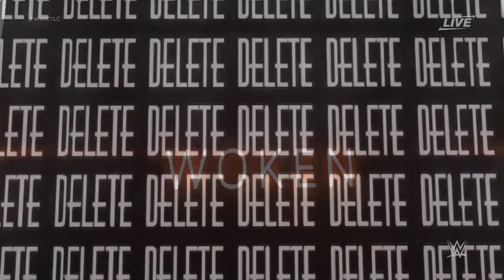WWE 2K18: "WOKEN" MATT HARDY ENTRANCE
The Enduring Legends DLC has arrived and with it comes Matt Hardy who has been turned into this...WONDERFUL!...creation